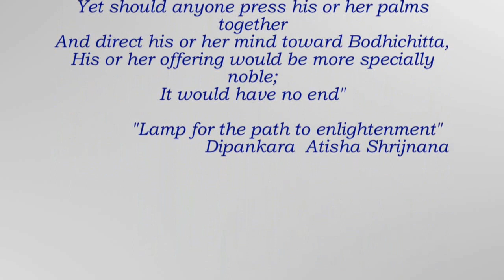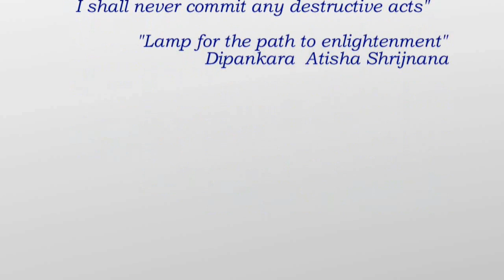11 27 26 5 25 КОСМОС НА ПОЛЧАСА )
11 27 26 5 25  КОСМОС . ПОЛЕТ НА ПОЛЧАСА
ГЛУБОКИЙ РОВНЫЙ УМИРОТВОРЯЮЩИЙ И СОСРЕДОТАЧИВАЮЩИЙ ЗВУК
ПОЮЩИЕ ЧАШИ ФУЛЛ МУН 5 МЕТАЛЛОВ